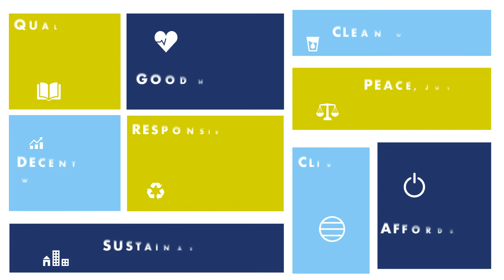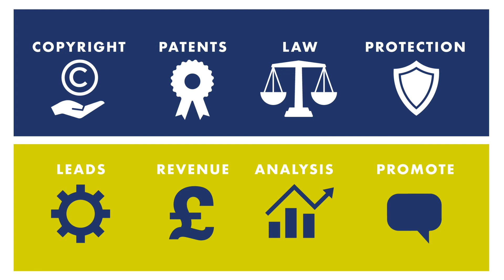Engaging with External Organisations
A video to share information on the services and support available to Swansea University staff looking to engage with external organisations